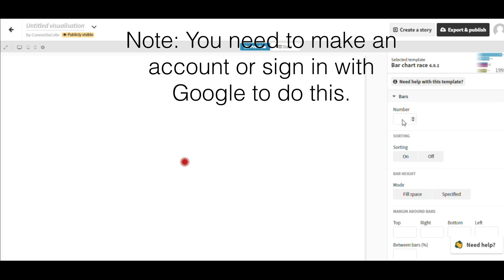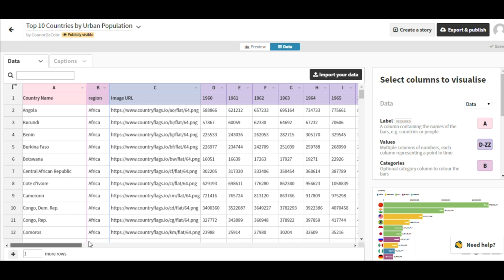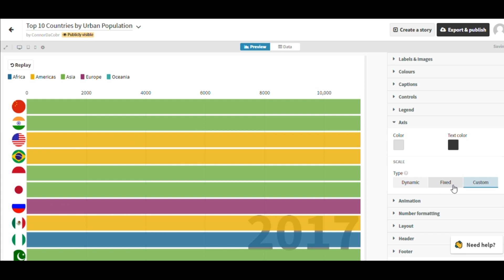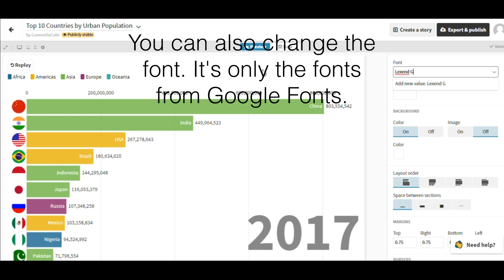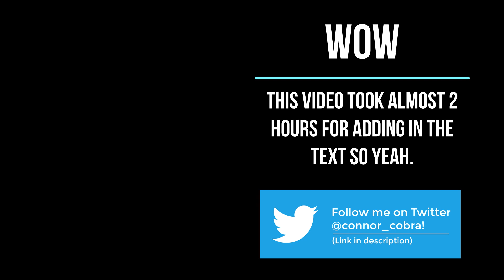Epic Flourish Studio Tutorial!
today i'm the teacher for the flourish studio class lol

Make a visualisation today!

Requested by Gaming Central (sorry i couldn't find the link to his channel.)

yay